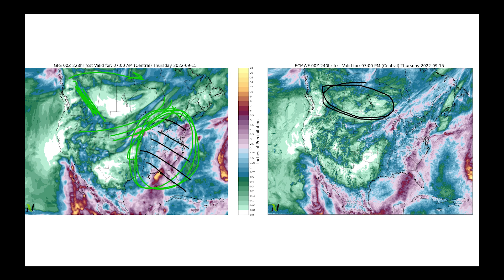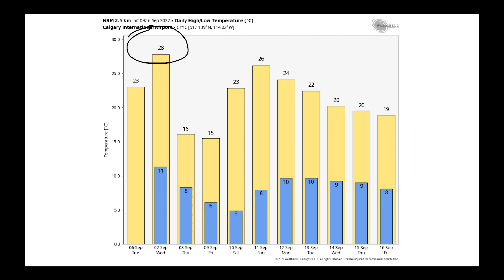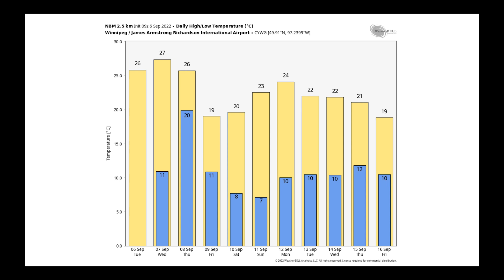Canadian Prairie Weather Story with Andrew Pritchard | September 6th, 2022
Another mostly dry week, with a shot of cool air late-week. Warmth returns heading into next week.